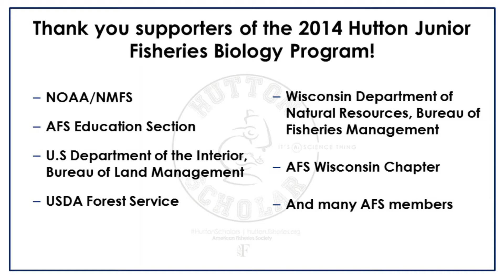Introduction to the Hutton Junior Fisheries Biology Program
The Hutton Program is designed to stimulate career interest in fisheries and attract underrepresented groups to the profession, such as women and minorities. Watch this video to learn more about these exciting and rewarding internships in fisheries conservation and management.